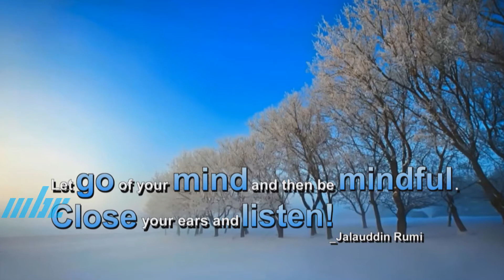Autour des Valeurs 16 Juin 2022